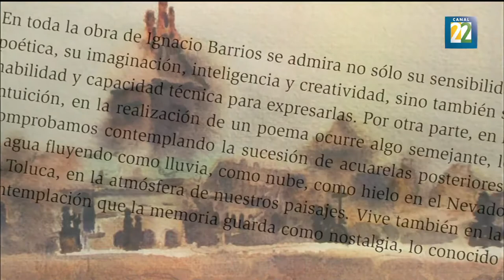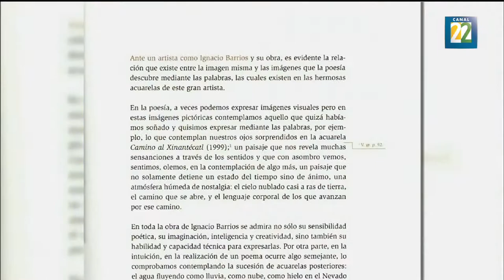La vida de agua y color de Ignacio Barrios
El libro dedicado a la vida y obra de Ignacio Barrios consta de 154 acuarelas en gran formato. "Ignacio Barrios. Una vida de agua y color" es publicado por el fondo editorial del Estado de México. Por Salvador Perches Galván